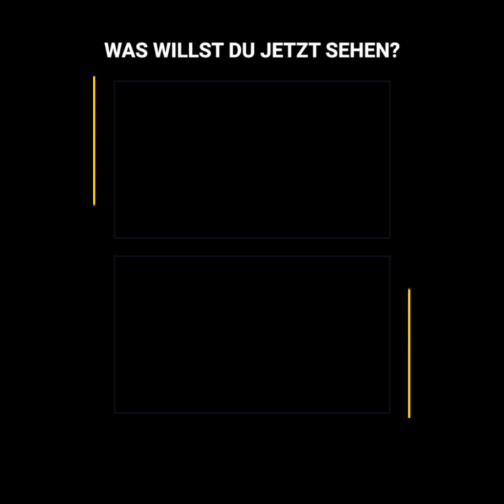Das Spiel im Schlamm, das Mané in seinem Urlaub gespielt hat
Obwohl er es gewohnt ist, in Anfield auf einem Grasteppich zu spielen, nutzte Sadio Mané seinen Urlaub, um sein Heimatdorf zu besuchen, wo er eine Einladung zu einem Spiel erhielt, die er ohne zu zögern annahm. Dort teilte er sich das Spielfeld mit seinem Idol, obwohl die Wetterbedingungen den Platz in ein wahres Schlammfeld verwandelten.